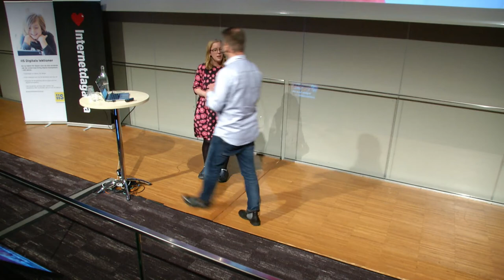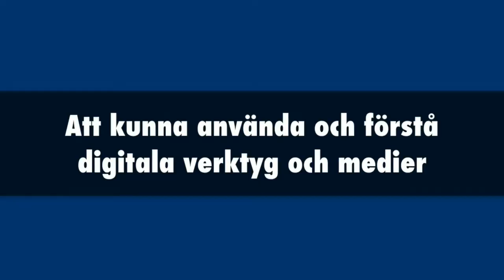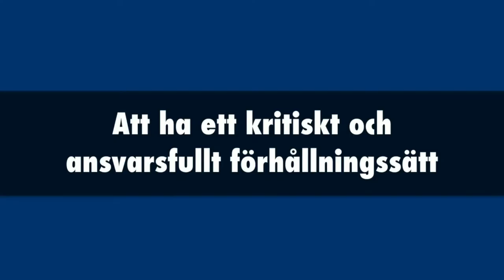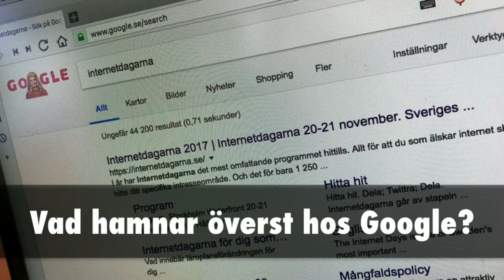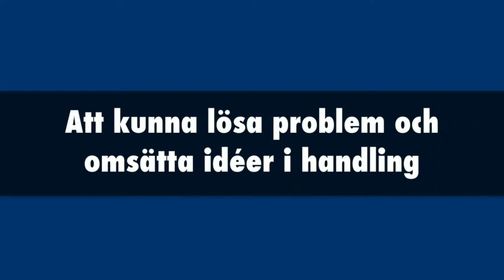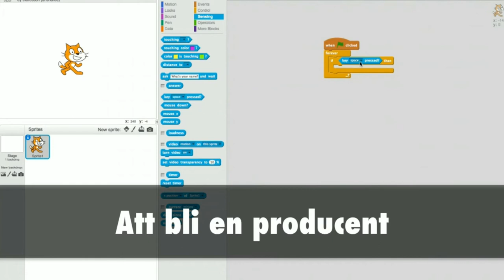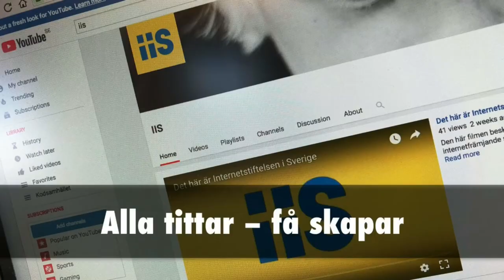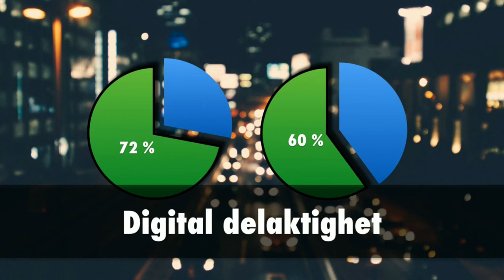DigiK07 Anders Thoresson - Digitala barn och unga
Anders Thoresson kommer att prata om den rapport som han gjort i samarbete med IIS kring barn och ungas användning av digitala plattformar, och barn och ungas digitala kompetens.

Anders Thoresson började jobba som teknikjournalist 1999. Sedan 2006 frilansar han, med uppdrag åt bland andra IIS. För stiftelsen har han skrivit flera Internetguider, bland annat "Barnhack" och "Digitalt källskydd". Han skriver, föreläser och leder också workshops om programmering i skolan.